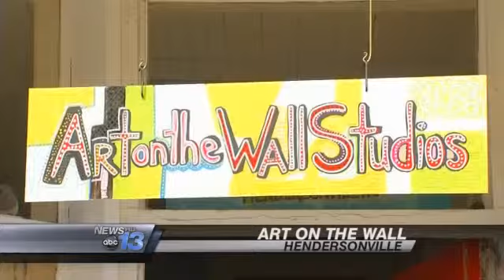New Hendersonville Art Studio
HENDERSONVILLE, N.C. -- A new art studio is celebrating its grand opening in Hendersonville.

Art on The Wall Studios opened Saturday and is located on Wall Street.
It brings together four diverse artists.

More artists were on display for the opening weekend including artists in the mediums of fiber and jewelry.

The new art gallery is working to bring folks in Hendersonville a creative outlet.
Artists have plans to use the studio as a meeting place for art supply fundraising efforts for the Henderson County Boys and Girls Club.